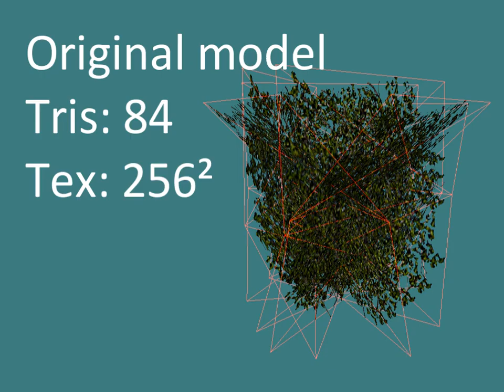LOD models via VIS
I used separate visleaf for each model. Then I altered their visibility by their distance to other leaves. Nice in theory, unusable in practice.